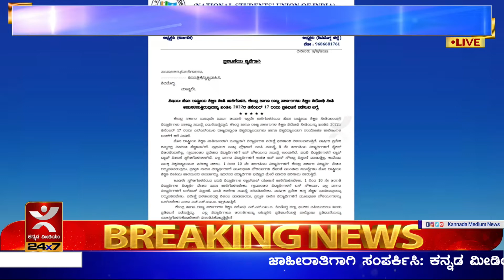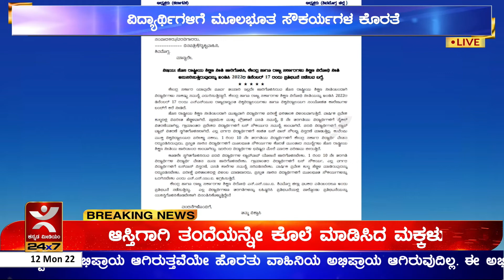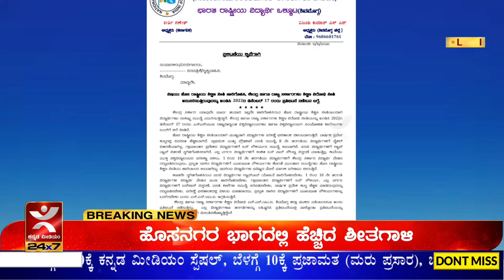ಹೊಸ ರಾಷ್ಟ್ರೀಯ ಶಿಕ್ಷಣ ನೀತಿಯ ಪರಿಣಾಮ ವಿದ್ಯಾರ್ಥಿಗಳಿಗೆ ಮೂಲಭೂತ ಸೌಕರ್ಯಗಳ ಕೊರತೆ ಡಿಸೆಂಬರ್ 17 NSUI ಪ್ರತಿಭಟನೆ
ಪ್ರಸ್ತುತ ಸಾಲಿನ ವಿದ್ಯಾರ್ಥಿಗಳಿಗೆ ಮೂಲಭೂತ ಸೌಕರ್ಯಗಳ ಕೊರತೆ ಮುಂತಾದ ಸಮಸ್ಯೆಗಳು ಹೊಸ ರಾಷ್ಟಿçÃಯ ಶಿಕ್ಷಣ ನೀತಿಯ ಜಾರಿಯಿಂದ ಉಂಟಾಗಿದೆ. ಇದರಿಂದ ವಿದ್ಯಾರ್ಥಿಗಳ ಭವಿಷ್ಯದ ಮೇಲೆ ಮಾರಕ ಪರಿಣಾಮ ಬೀರುತ್ತಿದೆ. ವಿದ್ಯಾರ್ಥಿಗಳಿಗೆ ಮೂಲಭೂತ ಸೌಕರ್ಯಗಳನ್ನು ಒದಗಿಸುವಂತೆ ಎನ್.ಎಸ್.ಯು.ಐ. ಶಿವಮೊಗ್ಗ ಜಿಲ್ಲಾ ಘಟಕದಿಂದ ಡಿಸೆಂಬರ್ 17 ರಂದು ಪ್ರತಿಭಟನೆಯನ್ನು ಹಮ್ಮಿಕೊಳ್ಳಲಾಗಿದೆ. ಈ ಕುರಿತು ಎನ್.ಎಸ್.ಯು.ಐ. ಶಿವಮೊಗ್ಗ ಜಿಲ್ಲಾ ಘಟಕದ ಅಧ್ಯಕ್ಷ ವಿಜಯ್ ಕುಮಾರ್ ಪತ್ರಿಕಾ ಪ್ರಕಟಣೆಯಲ್ಲಿ ತಿಳಿಸಿ,  ಪ್ರಸ್ತುತ ಸಾಲಿನ ವಿದ್ಯಾರ್ಥಿಗಳಿಗೆ ಮೂಲಭೂತ ಸೌಕರ್ಯಗಳ ಕೊರತೆ ಮುಂತಾದ ಸಮಸ್ಯೆಗಳು ಹೊಸ ರಾಷ್ಟಿçÃಯ ಶಿಕ್ಷಣ ನೀತಿಯ ಜಾರಿಯಿಂದ ಉಂಟಾಗಿದ್ದು, ಇದರಿಂದ ವಿದ್ಯಾರ್ಥಿಗಳ ಭವಿಷ್ಯದ ಮೇಲೆ ಮಾರಕ ಪರಿಣಾಮ ಬೀರುತ್ತಿದೆ. ಈ ಕೂಡಲೇ ಸ್ಥಗಿತಗೊಳಿಸಿರುವ ಪದವಿ ವಿದ್ಯಾರ್ಥಿಗಳ ಲ್ಯಾಪ್‌ಟಾಪ್ ಯೋಜನೆಯನ್ನು ಜಾರಿಗೊಳಿಸಬೇಕು. 1 ರಿಂದ 10 ನೇ ತರಗತಿ ವಿದ್ಯಾರ್ಥಿಗಳ ವಿದ್ಯಾರ್ಥಿ ವೇತನ ಪುನಃ ಜಾರಿಗೊಳಿಸಬೇಕು. ಗ್ರಾಮಾಂತರ ವಿದ್ಯಾರ್ಥಿಗಳಿಗೆ ಬಸ್ ಸೌಕರ್ಯ, ಎಲ್ಲ ವರ್ಗದವಿದ್ಯಾರ್ಥಿಗಳಿಗೆ ಬಸ್‌ಪಾಸ್ ವಿಸ್ತರಣೆ, ವಸತಿ ಶಾಲೆಗಳ ಸಮಸ್ಯೆ ಸರಿಪಡಿಸಬೇಕು. ವಾರ್ಷಿಕ ಪ್ರವೇಶ ಶುಲ್ಕ ಹೆಚ್ಚಳ ಮಾಡಿರುವುದನ್ನು ರದ್ದುಪಡಿಸಬೇಕು. ಪರೀಕ್ಷೆ ಫಲಿತಾಂಶದಲ್ಲಿ ವಿಳಂಬ ಮಾಡಬಾರದು, ಪ್ರಸ್ತುತ ಸಾಲಿನ ವಿದ್ಯಾರ್ಥಿಗಳಿಗೆ ಮೂಲಭೂತ ಸೌಕರ್ಯಗಳನ್ನು ಒದಗಿಸುವಂತೆ ಆಗ್ರಹಿಸಿ ಪ್ರತಿಭಟನೆ ನಡೆಸಲಾಗುವುದು ಎಂದು ಎಚ್ಚರಿಕೆ ನೀಡಿದ್ದಾರೆ.